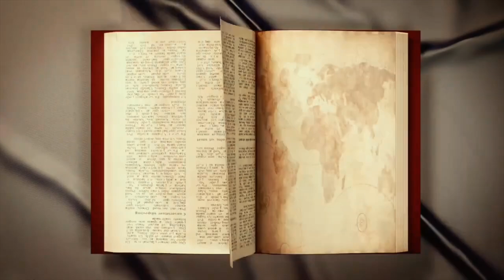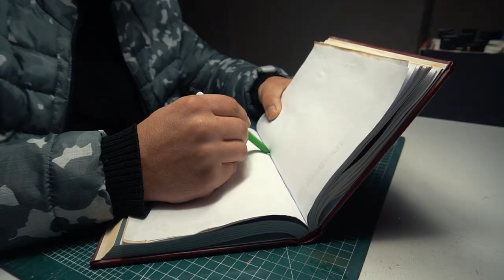Creating a 3D book scene - The Lord of the Rings (Diorama)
Friends, in the miniature scene we created today
a 3D book
We tried to revive the scene, we wanted to highlight the details more by painting the figure we got from the 3d printer.

We are your suggestion and you can give us your opinion by writing the dioramas you want in the comments ;)

As a teacher;
3d printer diorama model?
make diorama grass blocks
How to paint a diorama figure?
airbrush diorama painting?
We use Anycubic photon mono 4k as 3d resin printer
We made the subframe part with the creality ender v2 3d printer.